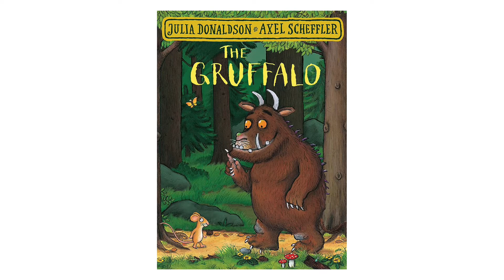The Gruffalo Narration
The Gruffalo book by Julia Donaldson and illustrated by Axel Scheffler.  Narration and music by LOI DO.  Video editing by Marianne Madeline Lau.  This is for all the kids in our lives.  Enjoy!